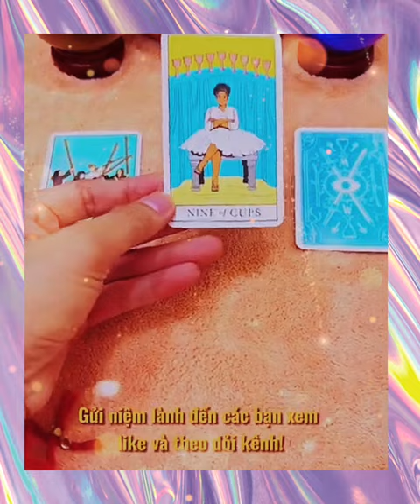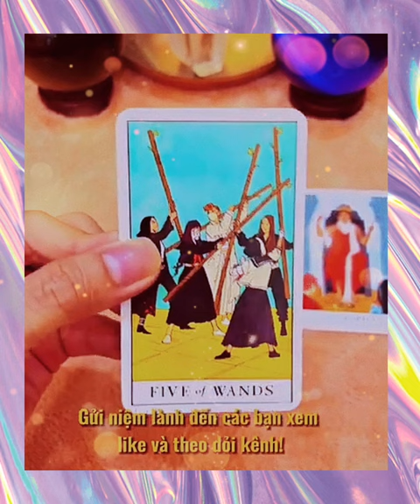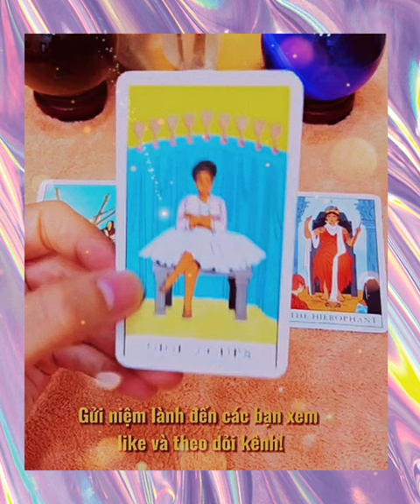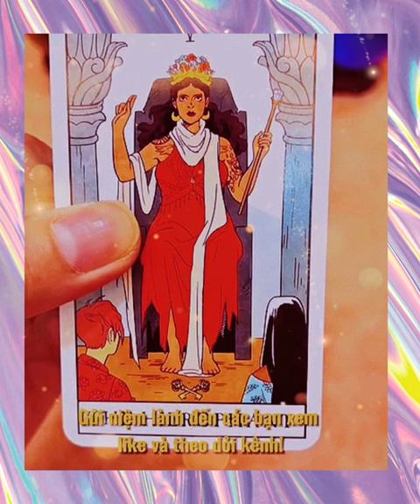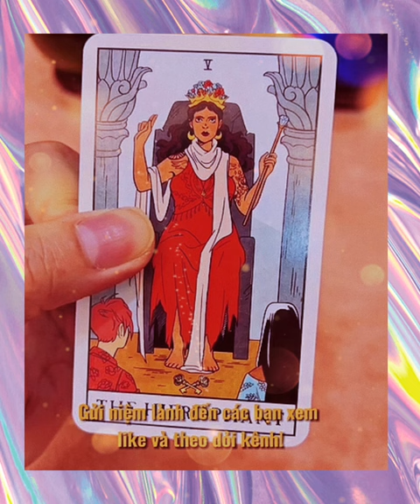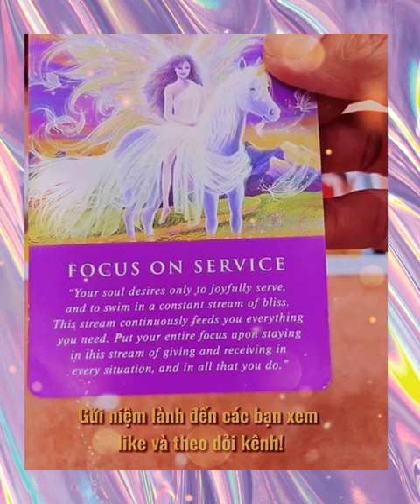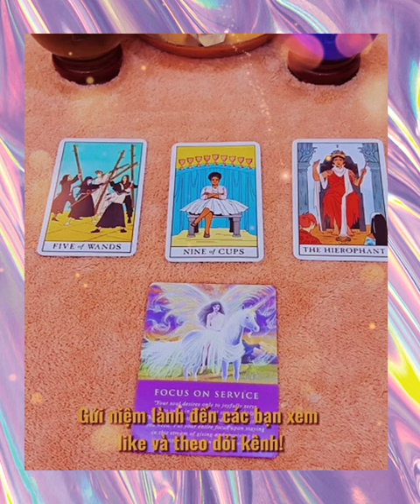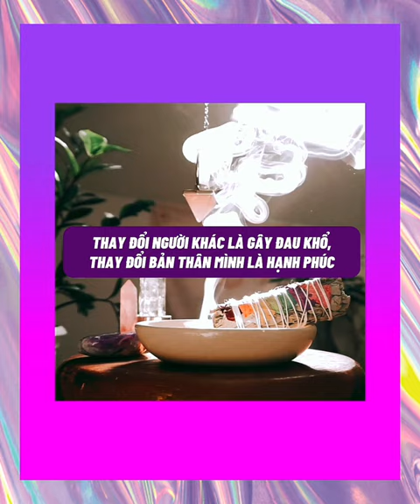Thông điệp dành cho bạn ngay lúc này - Chính Nghĩa de Papillon